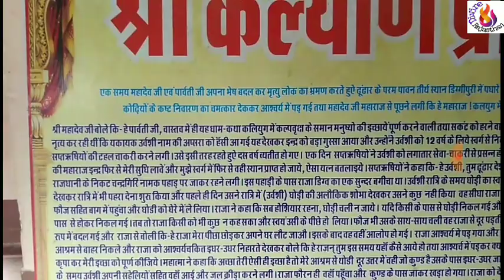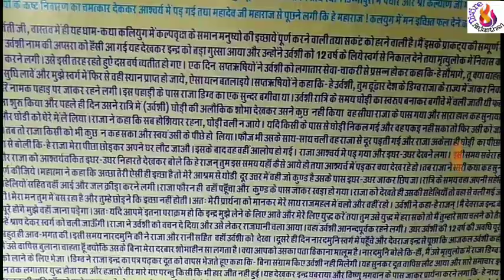Sri Diggi Kalyan ji mandir, Diggi, Tonk Rajasthan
इस वीडियो में हम राजस्थान के टोंक जिले में स्थित श्री डिग्गी कल्याण जी के मंदिर के बारे में चर्चा करेंगे।

Diggi Kalyan ji DJ song 2019
Diggi Kalyan Ji temple Diggi malpura Tonk
Tonk Diggi Kalyan Mandir
baje Che nobat Baja Diggi Puri ka Raja
डिग्गी कल्याण जी का मंदिर टोंक